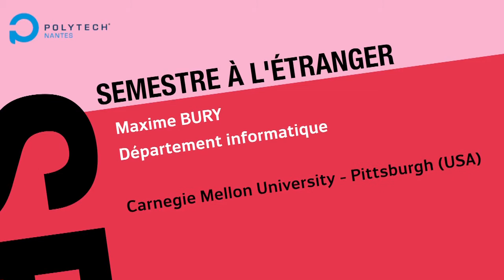Étudiant de Polytech Nantes : Maxime Bury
Étudiant de Polytech Nantes, Maxime Bury, évoquant son année passée à Carnegie Melon (Pittsburgh, EU).